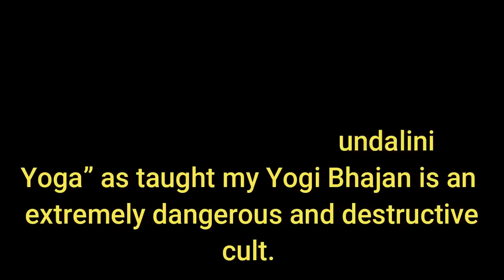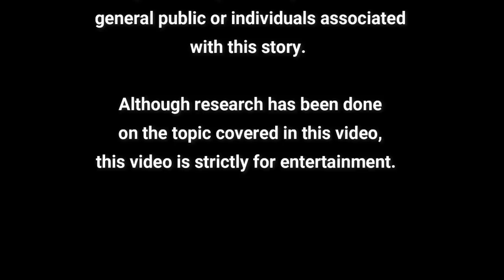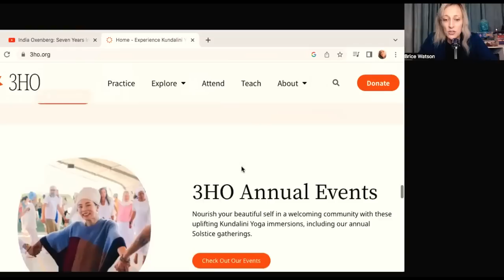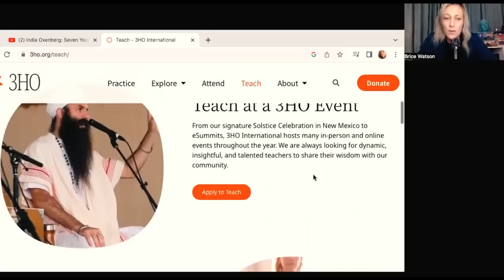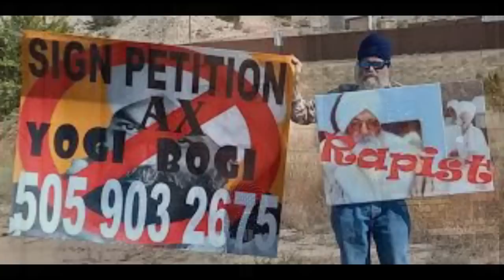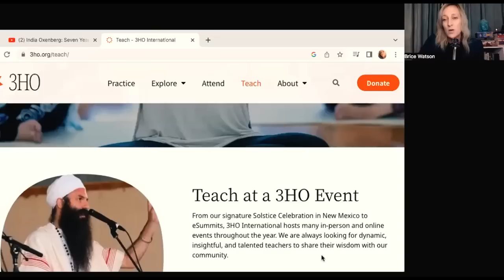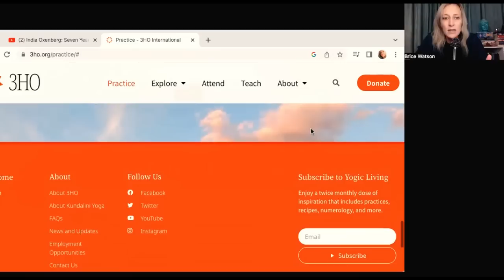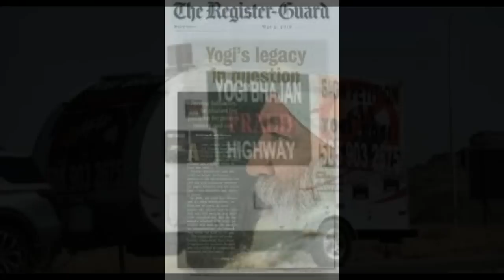Yogi Bhajan and The Kundalini Yoga Cult: An Introduction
Confessions of An American Sikh: